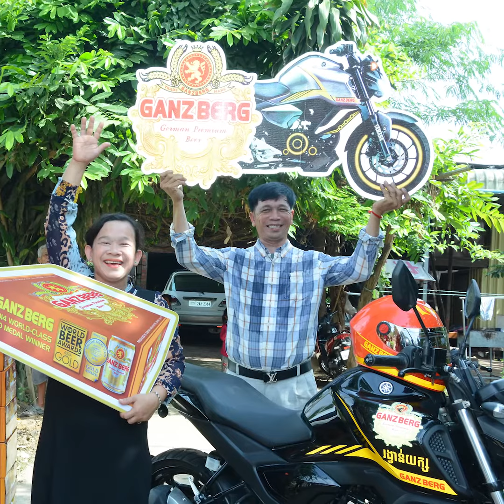GANZBERG បន្តចែករង្វាន់រាល់ថ្ងៃដល់អតិថិជនកំពូលសំណាង ៥រូបបន្ថែម ទៀតហើយ